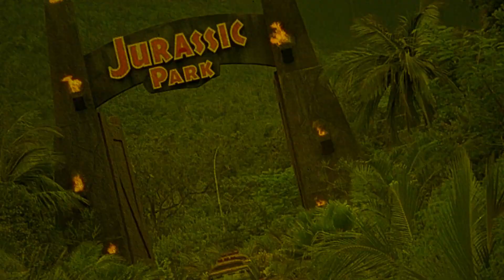Crazy Desires of a Murderer | Movie Review | 1977 | Vinegar Syndrome | Blu-Ray | Forgotten Gialli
A rich girl invites a few of her friends, including one she befriended during a recent trip to Asia, to her family manor to spend the weekend. Soon, someone gets horribly killed, and secrets and dark desires begin to unravel.

or

Movie Review for Crazy desires of a murderer, I vizi morbosi di una governante

Crazy Desires of a murderer | Movie Review | 1977 | Vinegar Syndrome | Blu-Ray |  Forgotten Gialli Volume 3 |